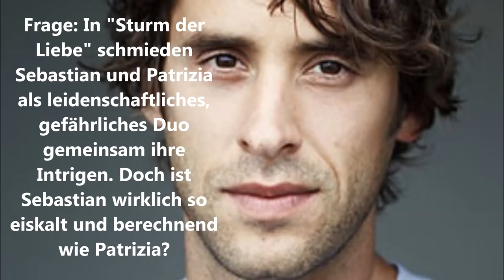Kai Albrecht als Sebastian Wegener